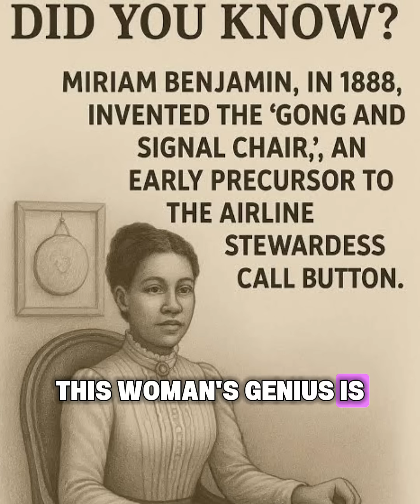Miriam Benjamin: The Woman Behind the First “Call Button”